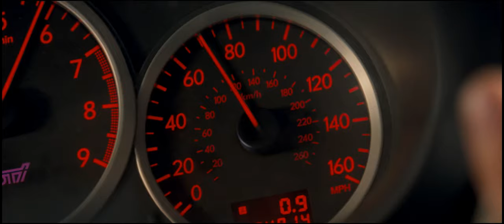Baby Driver Opening (with Eurobeat & Sound FX) (Ken Blast - The Top) (Check desc.)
Edit: My previous channel is back, after I've compared the two versions, this one has a slightest better video quality but the audio mix is worse.

I did the montage back in 2018 but I had to do it once again since my previous YouTube channel was taken down and of course I had not saved the video. Enjoy.